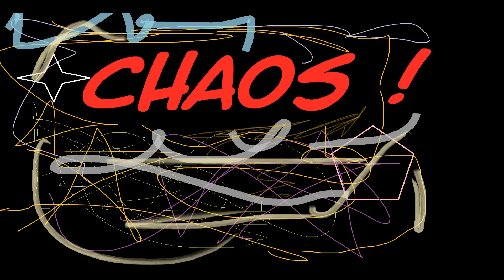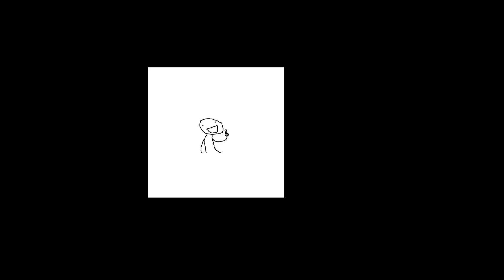Dota2 Akademia: DAMAGE TYPES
Guide dotyczący rodzajów damage'a w docie2.